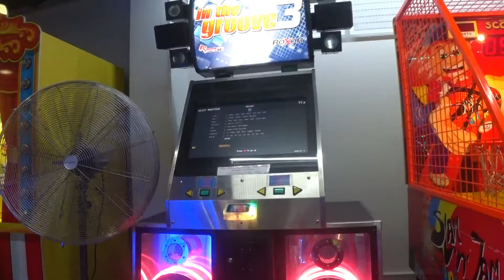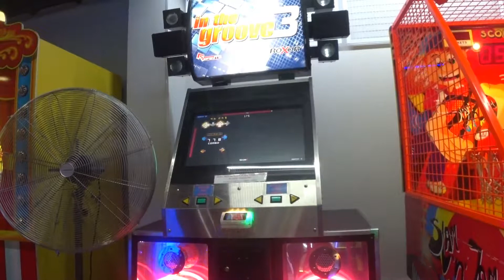Bane - You 13 Expert 98.36%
From the Speedcore 2 pack
Chart by Tyler

This can be quite stamina draining on your first time. The 24th notes don't help matters either.

The score exceeded my expectations considering the miss at the start, and how average the run seemed in my eyes.